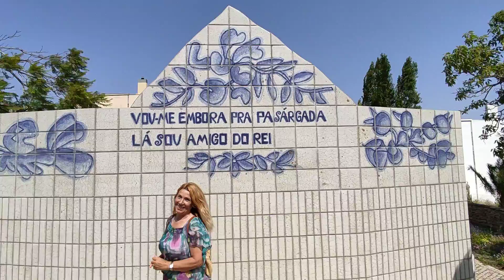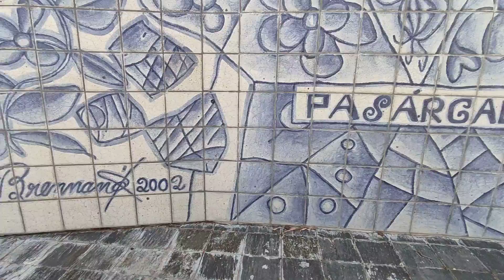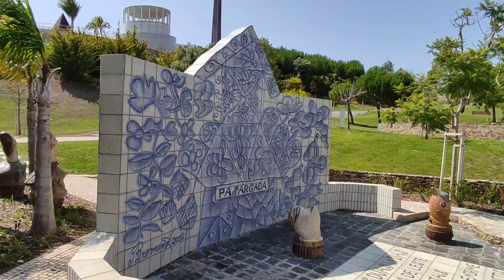Portugal, poets park=parque dos poetas Oeiras Lisbon.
A little walk in a beautiful place of the poetas park.

Description:
In the bottom of the lake without water you have the following poem:

SONG OF THE TWO INDIA

Among these East Indies
And the West Indies
My God what a huge distance
how many pacific oceans
how many coral banks
How cold latitudes!
Indies that the storm ravages
that earthquakes submerge
Desolate Marambas
Sirtes, Mermaids, Medeas
pubis can't anymore
Tall as the morning star
Far away as Oceanias
_ White, supernatural —
Oh inaccessible beaches!...

MANUEL BANDEIRA